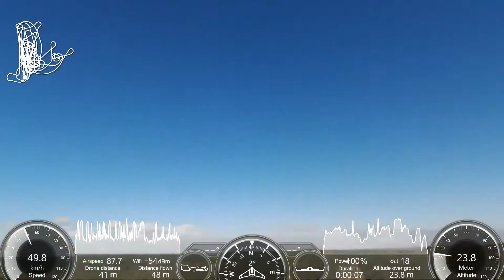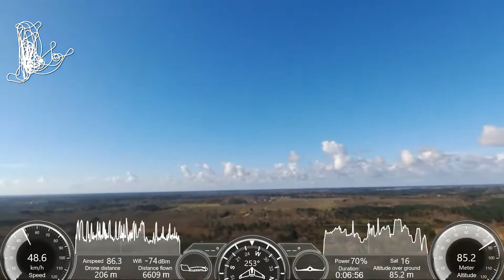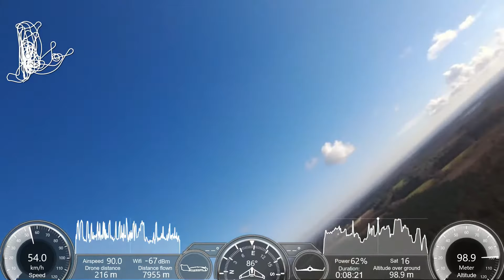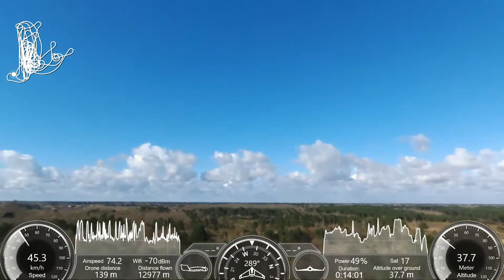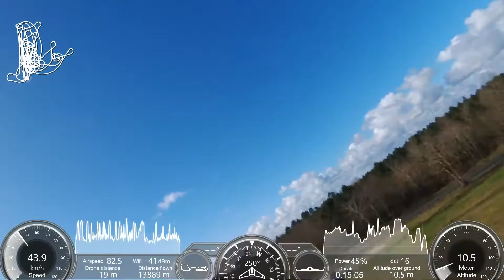Parrot Disco - Le Pian Medoc (p1)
This sunday was sunny so I decided to fly a little.
I didn't choose that place at first but the other place was full of hunters...
Anyway I flown many time over maximum flight altitude authorized, but I'm not the kind of person trying to fly near an airplane in finale with a racer quad...

Anyway I would like to thank João Dias de Carvalho who gives me the idea for the overlay on the Parrot videos.